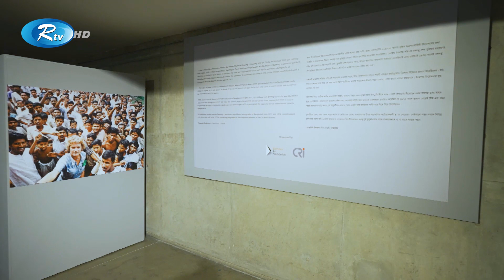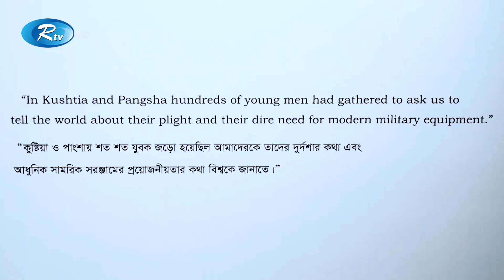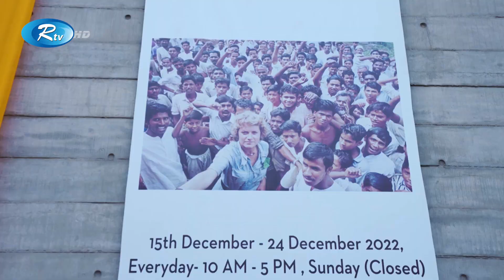1971 in Lense by Anne de Hanning.